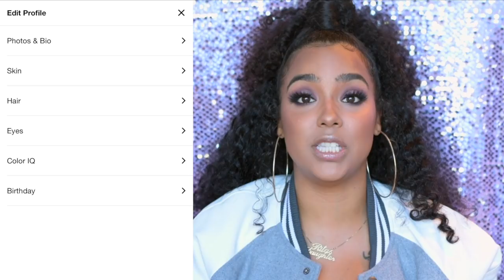How To Make Your Brown Eyes POP!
I have collaborated with Sephora to show you how to make your brown eyes POP! Fellow BrownEyedBossBabe your eyes deserve some shine! This look is for us!

ALSO

Two minds are always better than one, right? Same goes when choosing which new foundation or lipstick to try! I teamed up with Sephora to share their new integrated Beauty Insider Community where not only can you see REAL reviews from REAL people, you can join different groups and forums catered to your beauty needs!  Sephora.com/Community now! Add Me! JadeofLNC

Products Used:
Products Used:
f a c e
BECCA Velvet Blurring Primer
BECCA Ultimate Coverage Complexion Creme “Cafe”
Fenty Beauty MatchStix “Bamboo"
Fenty Beauty MatchStix "Trippin"
Fenty Beauty KillaWatt “Girl Next Door"
PUR Contour Diaries Palette
Anastasia Beverly Hills Stick Foundation “Cool Earth”
BECCA Soft Light Blurring Powder “Pink Haze”

Ciate London x Chloe Morello “Pretty, Fun, and Fearless Palette”
PUR
Sephora Collection Luxe False Lash "Amour"

BECCA Liquid Crystal Glow Gloss “Topaz x Gilt”

Commonly Asked Questions:
What do I use to edit film?: